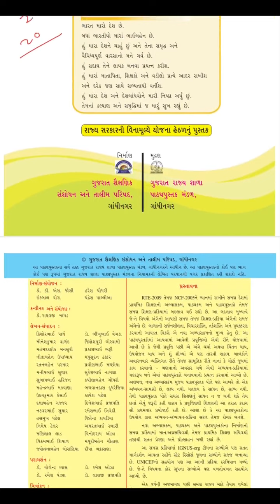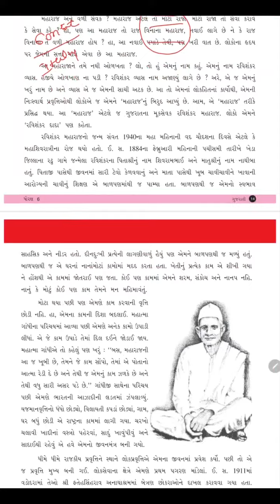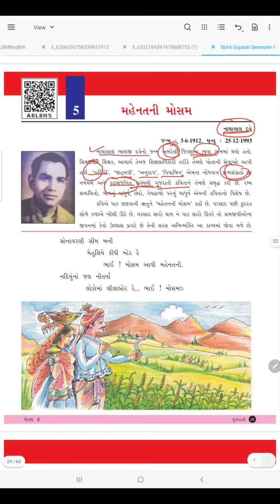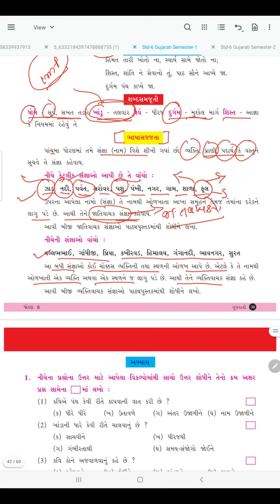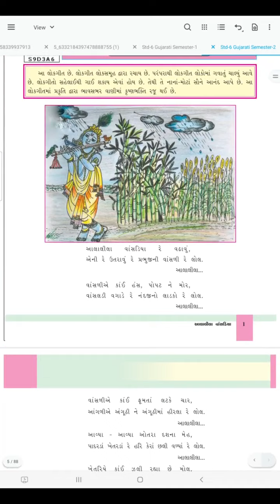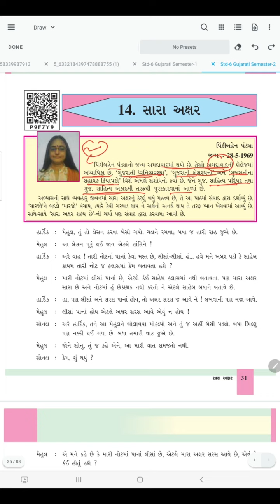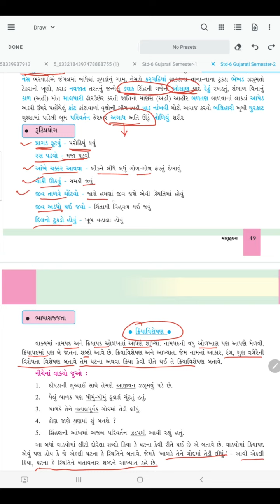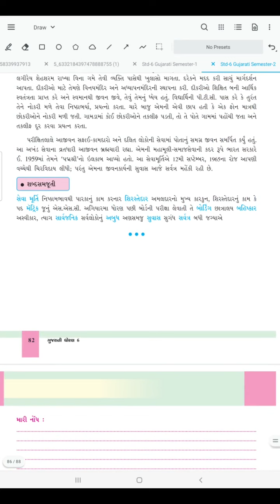GCERT ની ધોરણ ૬ ગુજરાતીની બુક એક જ વિડિયો 🎯 મોસ્ટ imp for talati exam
અમારા વોટ્સેપ ગ્રુપ માં જોડાવા માટે - 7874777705 ઉપર join me talati લખી મેસેજ send કરવો.

માત્ર 1000 માં જ  તલાટીના સંપૂર્ણ કોર્ષ માં જોડાવા માટે નીચેની લીંક ઉપર પેમેન્ટ પેમેન્ટ કરો અને ત્યાર બાદ તેનો સ્ક્રીન શોટ નીચે આપેલા નંબર ઉપર શેર કરવો.